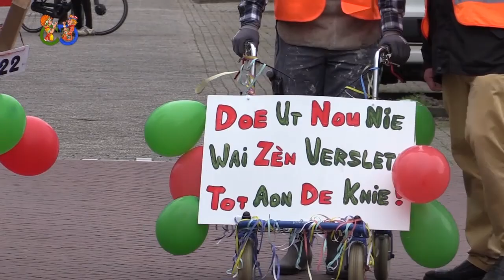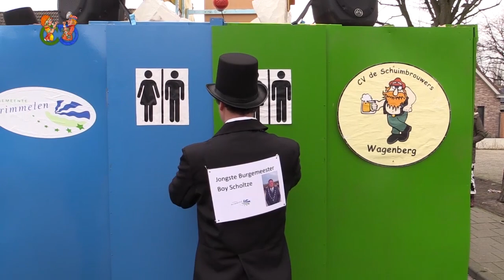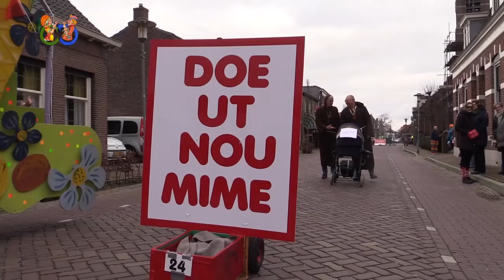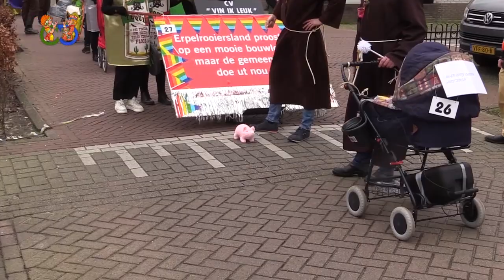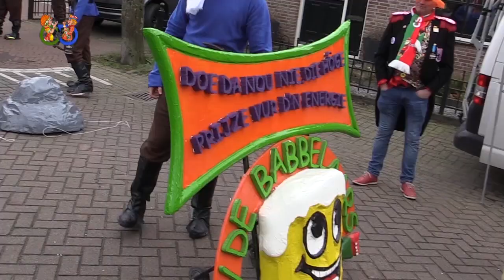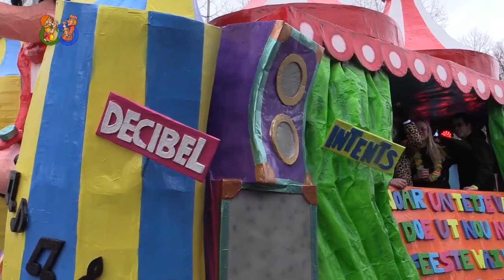Optocht Wagenberg 2023